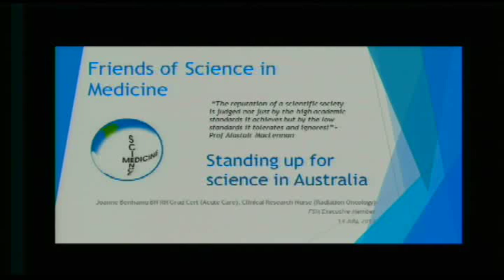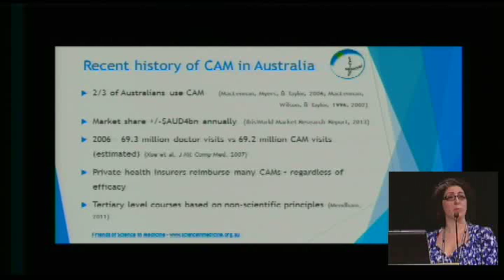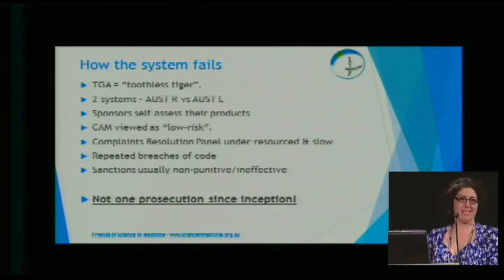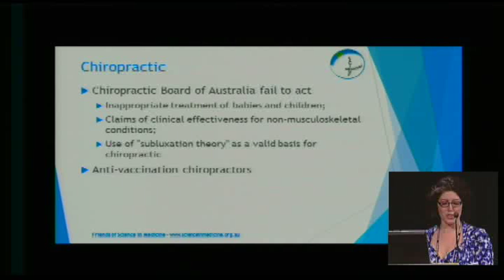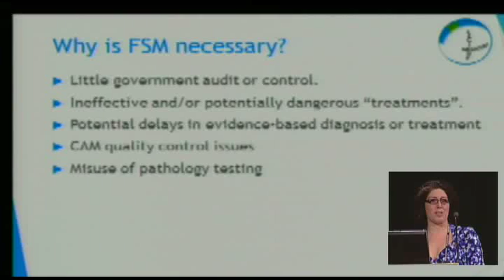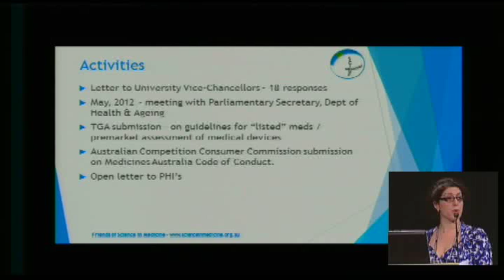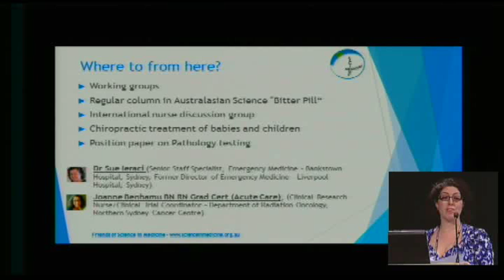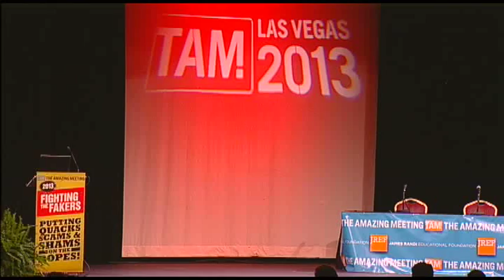Friends of Science in Medicine - Joanne Benhamu TAM 2013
Standing up for Science in Australia